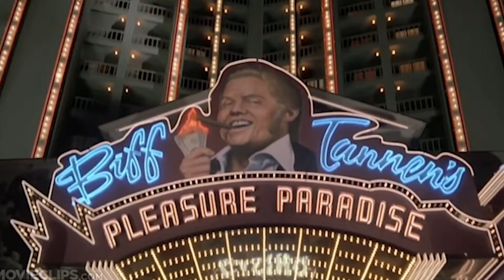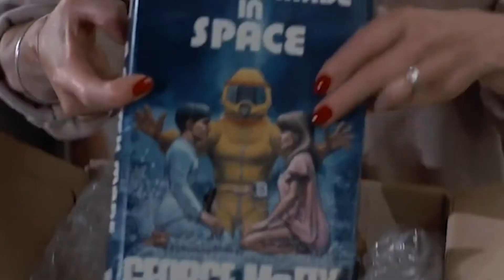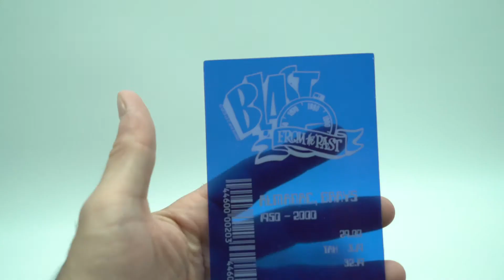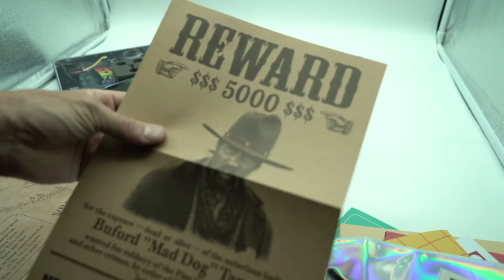Back to the future - Plutonium edition - Time travel memories - unboxing Doctor collector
Unboxing della plutonium Edition di Doctor Collector